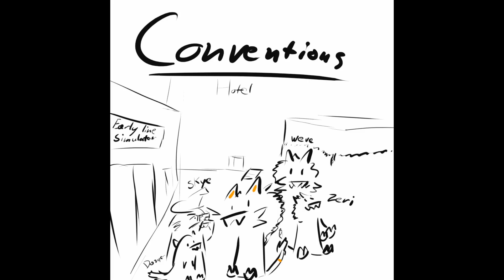Squiggle Stream Adventure - "A Slice Of Space" - Timelapse - 132!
Crikey, after a bit of a forced sleep we are back at it!

Song: "SOMEWHERE" by Patricia Taxxon

Double checked permission to use with crediting (Thanks Patricia!)